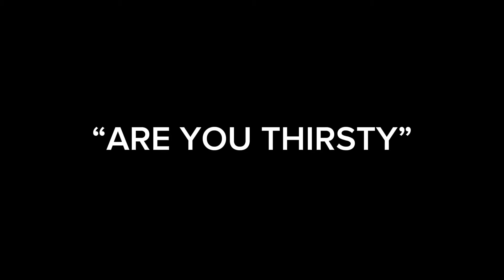6 Year Old Writes His First Movie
Taika’s imagination and story telling is one of our favorite things about him. Every day there’s a new story inspired by a toy or a sound or an article of clothing. This time it was inspired by his water bottle that squirts water at him every time he flips up the straw to drink.

So without further ado we present to you Taika’s very first short film titled “Are You Thirsty?” He wrote AND directed this entire thing. Grab some popcorn and a drink and please enjoy the show.

BARBELL BRIGADE

BarbellBrigade.com

VISIT OUR GYM:
Barbell Brigade